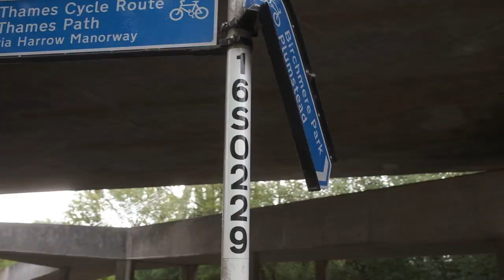The Commercial Sports Photography of Jack Woodhouse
My X100V Accessories
Gariz Half Case
X100V Thumb Grip
JJC Adapter Ring + Lens Hood
49mm Black ProMist Filter
49mm Lens Cap
JJC Soft Shutter Button

Fuji X100V
Fuji XT3
Fujinon 18-55mm Kit lens
My XT3 Cage
FeelWorld 7” Monitor
Smallrig Handle
Rode Wireless GO
My Lav Mic
My VO Mic
Weebill Lab
SmallRig Wooden Handle
My cheap variable ND filter
My background video light

My photo accessories

My flash
My flash trigger
My C-Stand
My Flash Modifiers
My photo backdrop
My editing tablet ( I won’t edit pics without it)
5 in 1 Reflector

My colour film development kit
Colour Developing Chemicals:
C41 Developing Kit
Paterson Developer Kit
Paterson Changing Bag
1L Brown Glass Bottles for chemical storage
Nitrile Gloves

 Favourite film camera:
Canon A1

Film Camera Accessories:
Soft Shutter Release Buttons
Rocket Blower
Camera Dust Bag
Silicone Lens Cover
My film scanner

My SSD
My film sleeves
LR44 camera batteries

Favourite colour film stocks:
Portra 160
What I call poor man’s Portra (ProImage 100)

Favourite B&W stocks:
Pan F

 About me: I initially had a clothing company that tanked. However, that experience taught how incredibly expensive it is to outsource your content creation. This prompted me to learn everything I could about photo and video. Shooting video and photo was the aspect of the business I enjoyed the most, so I made the tough decision to focus on those disciplines. Just like you, I’m still learning but I still want to share my experience with you because I love watching videos basically anything related to film photography and video. I hope you’ve taken something useful from watching my channel. It’s been proven that subscribers to my channel are 47% happier than non-subscribers. Food for thought.

 Happy Shooting, Zain